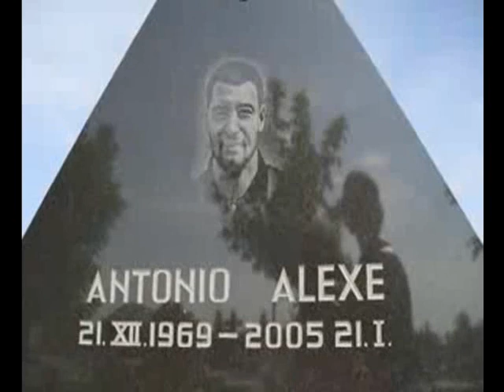Remember Toni Alexe